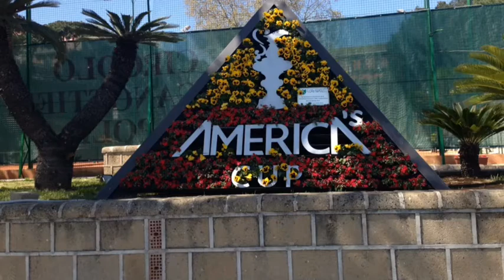Carbon Fiber Design Contest Awards Ceremony in the America's Cup Village